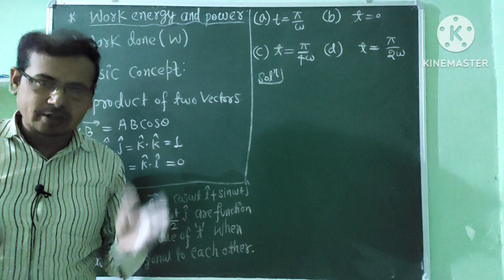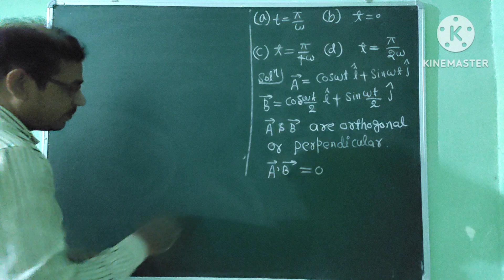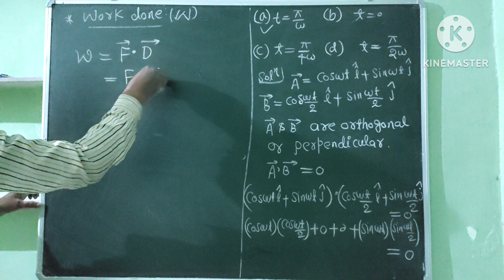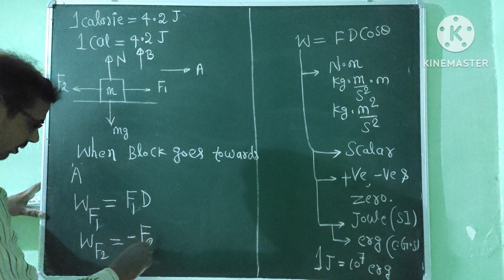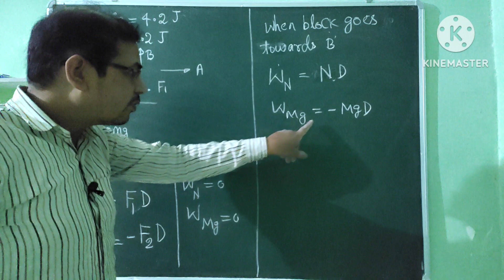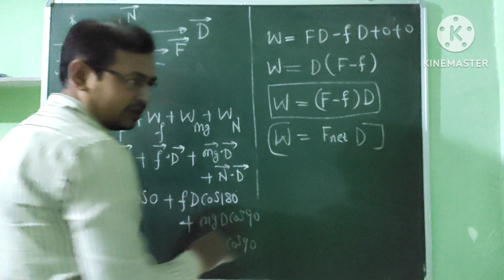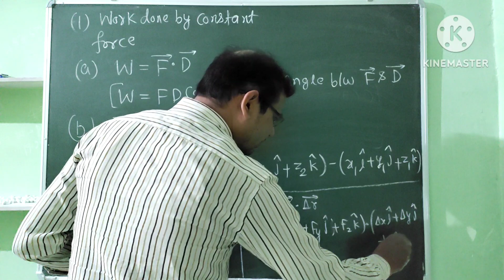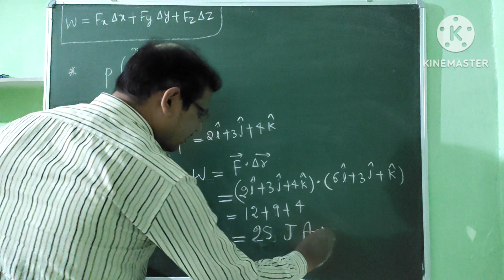WORK DONE BY CONSTANT FORCE/BASIC CONCEPTS OF WORK DONE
work done by constant force/basic concepts of work done/chapter six/work done/jee mains dropper students/neet dropper students/jee main/neet/jee mains 2023/neet 2023 LEC #1